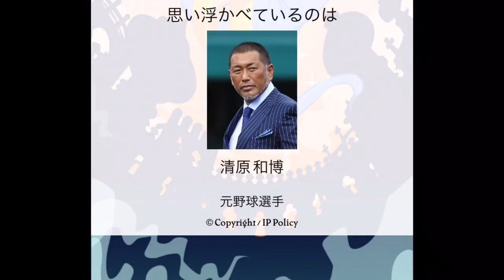思い浮かべた人物を当てるアプリ紹介、アキネイターAKINATOR！すごい！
芸能人スポーツ選手歌手好きな人物歴史上の人物など思い浮かべた人を実際に当ててくれるアプリです。Akinatorアキネイターというアプリを紹介いたします。実際に私が人物を思い浮かべてアプリが当ててくれるかどうか実際に試してみたいと思います。実際にアプリが大当たりしたら拍手していただけたら幸いです。

（関連リンク）
Akinator
アキネイター